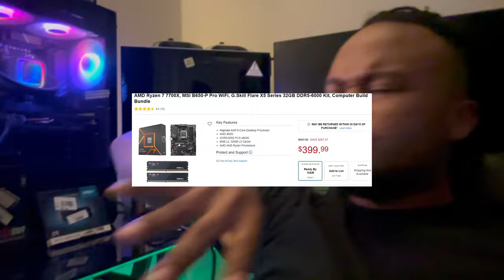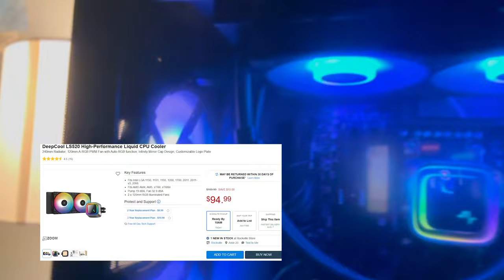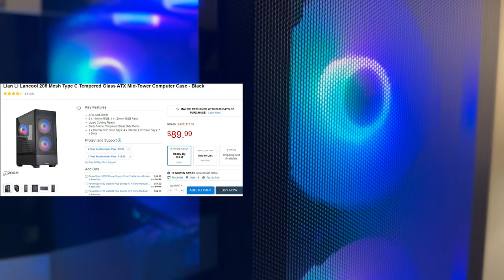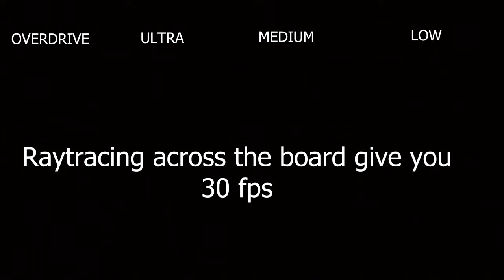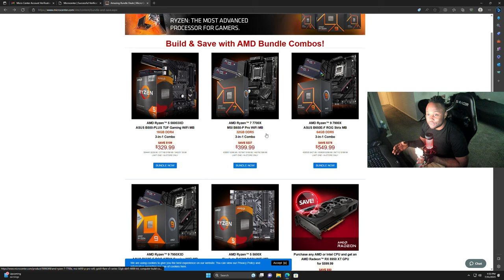Unreal Engine 5 MAX SETTINGS ready pc build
Specs:
GPU - 6700xt 12GB VRAM

MB - PRO B650-P WIFI
RAM - G.SKILLZ 32GB DDR5 4000

SSD - 2 TB SAMSUNG 980 PRO  / 500 GB CRUCIAL M.2

CASE - Lian Li Lancool 205 Mesh Type C Tempered Glass ATX Mid-Tower Computer Case - Black

Timecode:
PC PARTS 0:00-6:39
GTA 5 BENCHMARK 6:39-8:54
CYBERPUNK 2077 BENCHMARK 8:54-12:22
FORTNITE "EPIC" SETTING BENCHMARK 12:22-13:38
FORTNITE "LOW" SETTING BENCHAMRK 13:38-15:07
OUTRO 15:07-15:29